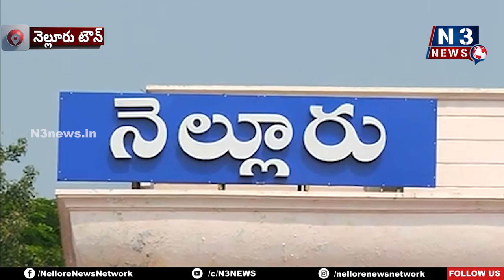జీజీహెచ్‌లో వీపీఆర్ ఆర్వోప్లాంట్లు ప్రారంభం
రాజ్యసభ సభ్యులు వీపీఆర్ సేవ‌ల‌ను కొనియాడిన వ‌క్త‌లు
ఇప్ప‌టివ‌ర‌కు 110 ఆర్వోప్లాంట్లు ఏర్పాటు చేశాం - వీపీఆర్
మెట్ట ప్రాంతాలకు నీటిదాత వీపీఆర్ - ఎంపీ ఆదాల
ఎంపీ వీపీఆర్ సేవ‌లు ప్ర‌శంస‌నీయం - క‌లెక్ట‌ర్ హ‌రినారాయ‌ణ‌న్‌